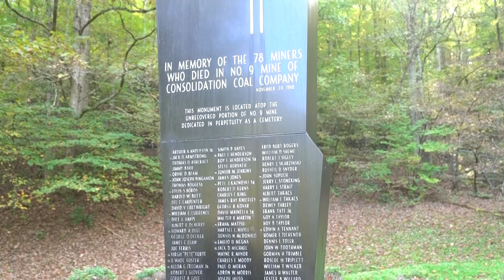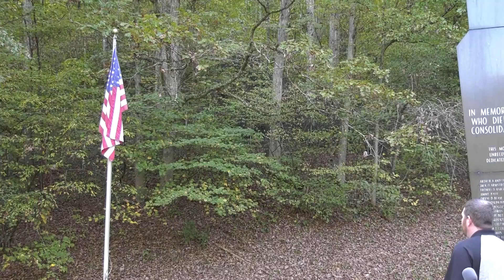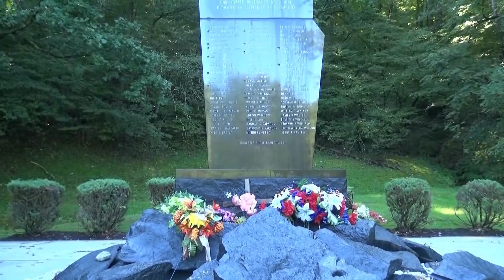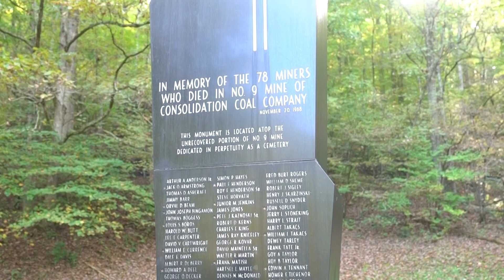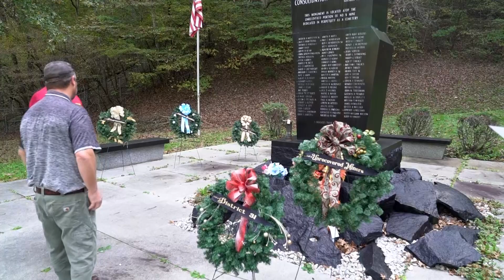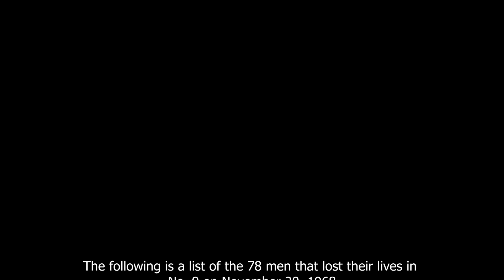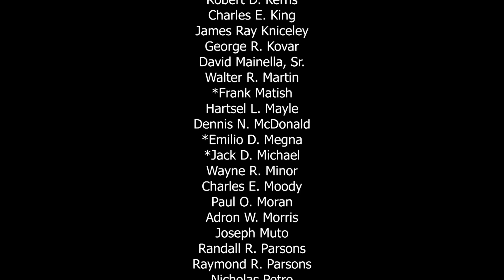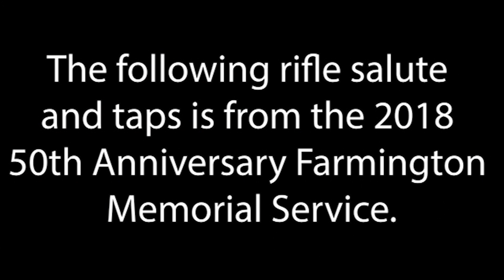53rd Annual Farmington Memorial - Virtual Event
Unfortunately, to ensure the safety of our membership and their families, UMWA District 31 made the decision to hold this year's 53rd Annual Farmington Memorial Service virtually.

It is the UMWA's promise to always hold a memorial service to honor the 78 men who lost their lives in 1968 at the Farmington #9 mine. We hope that next year we can hold this service in person.